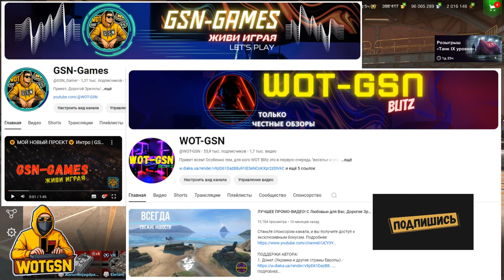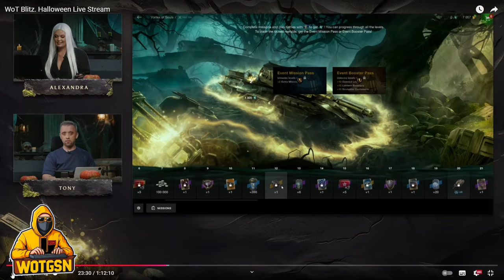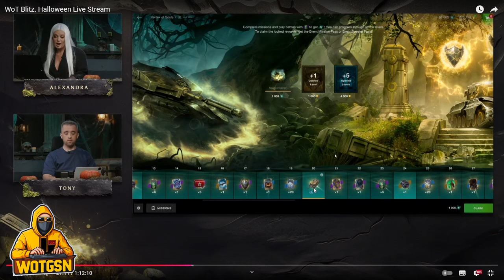💥ХАЛЯВА КАЖДОМУ!!!💥ПОДАРКИ на Хэллоуин💥ВСЕ ПОДРОБНОСТИ💥Светоносец и Жнец в WoT Blitz 2024 | WOT-GSN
ПОДДЕРЖИ АВТОРА:
3. Отправить подарок (Евро сервер) в игре на Ник - "__GSN__"